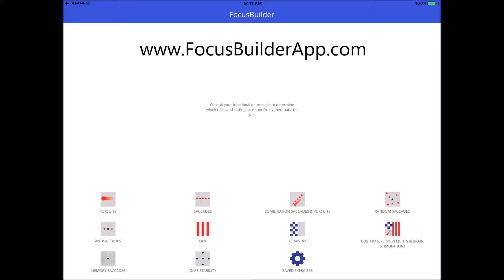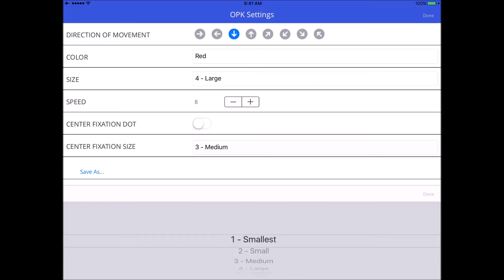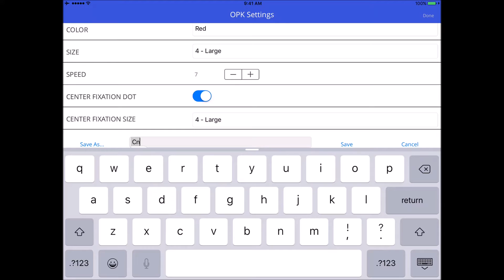OPK Focus Builder App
Tutorial explaining how to navigate the OPK option in the Focus Builder App.